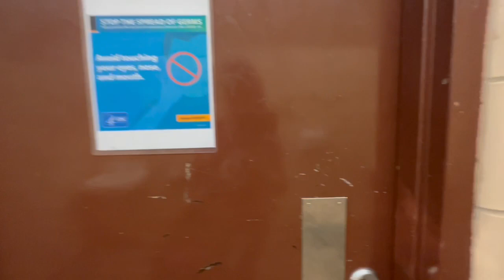Mill Creek Campground | Berlin Center, OH | Cooking with the Rotisserie | Sunray 109 Sport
Always a great trip with some great friends. We enjoyed Mill Creek and it was nice that it was close to home!!!

Be sure to check out our friends @ThePlacesWhereWeGo They have a great sense of humor and explore some great areas!! We have so many things on our bucket list because of them! Art and Julie, hope you liked the bathroom tour!! We didn't forget about you haha!!

We are not RV, travel, adventure experts. We share our opinions, adventures, and do what works for us, but you should do your own research and make your own decisions. Safe Travels!